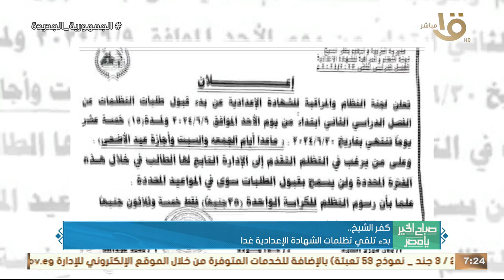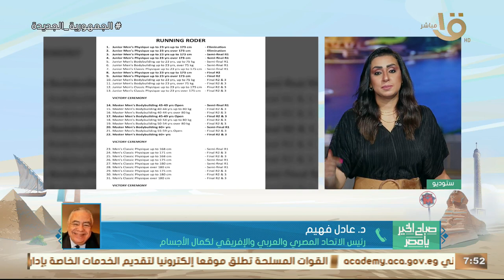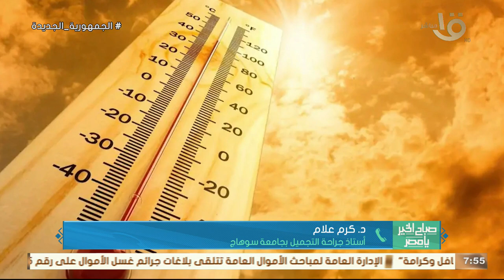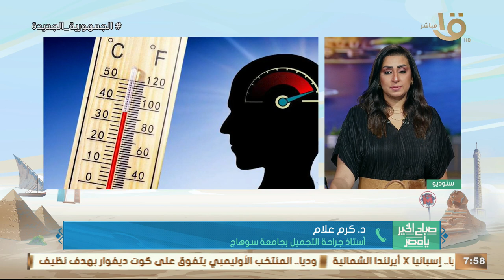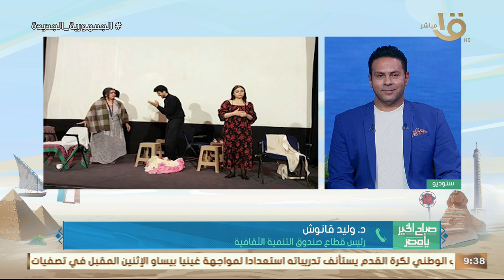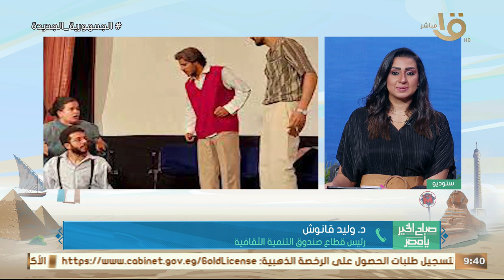نصايح تهمك علشان تواجه ارتفاع درجات الحرارة غير المسبوق.. حلقة كاملة 8-6-2024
صباح الخير يا مصر | نصايح تهمك علشان تواجه ارتفاع درجات الحرارة غير المسبوق.. حلقة كاملة 8-6-2024